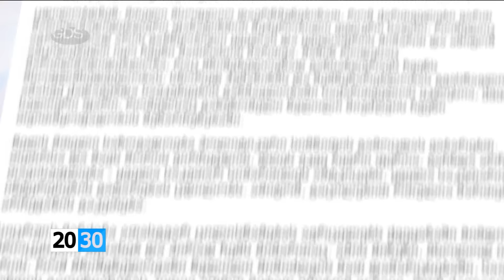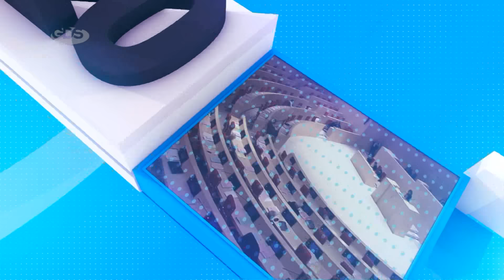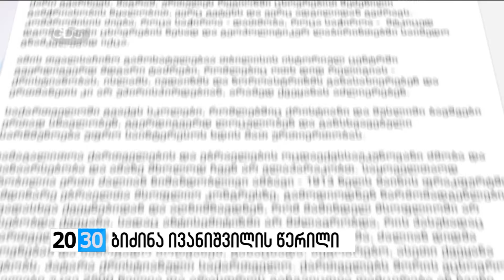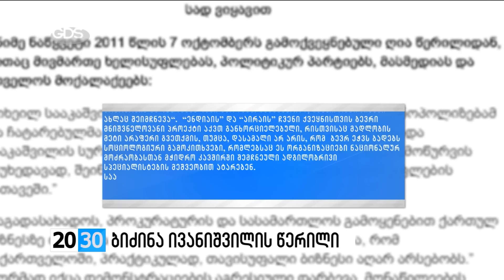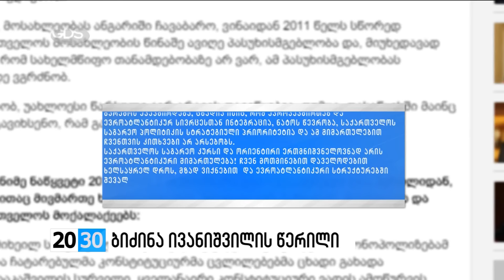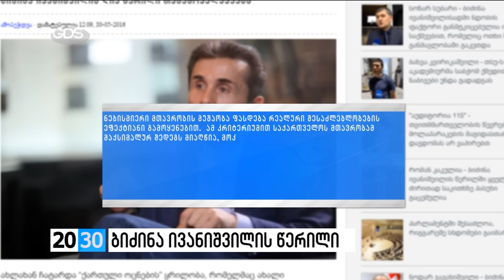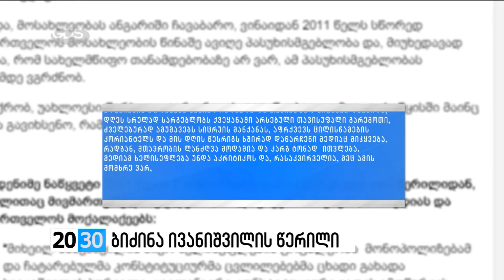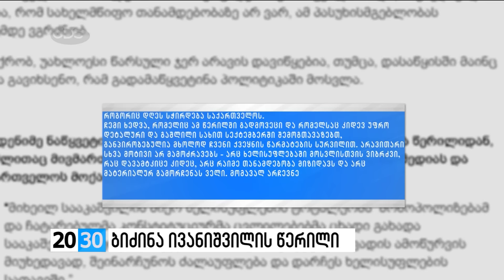პირველი ნაწილი /2030 (30.05.2016.)/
✔ბიძინა ივანიშვილის წერილი საზოგადოებას. წარსულის შეფასება, აწმყოს ანალიზი და მომავლის ხედვა. სად ვიყავით, სად ვართ, საით მივდივართ, როგორ სახელმწიფოს ვაშენებთ, ქვეყნის საგარეო კურსი და ორიენტირები, წარსულში დაბრუნების საფრთხე და მიზანი… ეს იმ საკითხების არასრული ჩამონათვალია, რასაც ყოფილი პრემიერი წერილში შეეხო. როგორ აფასებს  ბიძინა ივანიშვილი ქვეყანაში მიმდინარე მოვლენებს, რა ფორმით აპირებს პროცესებში ჩართვას და რა გზავნილები აქვს მას საზოგადოების მიმართ?! - დეტალებით - თამარ წიკლაური 2030-ში.

✔უშიშროების საბჭოს სხდომა და განხილული საკითხები - კონტიგენტის გაზრდა ცენტრალურ აფრიკაში, ოკუპირებული ტერიტორიების ე.წ გამყოფ ხაზთან შექმნილი ვითარება და მზადება ვარშავის სამიტისთვის. რა მოხსენება გააკეთეს საგარეო საქმეთა მინისტრმა და უსაფრთხოების სამსახურის ხელმძღვანელმა და რა დავალება მიეცათ მათ უშიშროების საბჭოსგან?! როგორ მიმდინარეობს ვარშავის სამიტისთვის მზადება და გაიზიარებს თუ არა პარლამენტი პრეზიდენტის რეკომენდაციას, ცენტრალურ აფრიკაში კონტიგენტის გაზრდასთან დაკავშირებით?! - ანა ბროლაძე გიამბობთ.

✔სტიქია ადიგენსა და გორში. სეტყვა, მოვარდნილი ღვარცოფი, დატბორილი სახლები, განადგურებული ვენახები და  ხეხილის ბაღები… რა ზარალი მიაყენა სტიქიამ რეგიონებს?! ჰქონდა თუ არა მოსახლეობას მეურნეობები დაზღვეული და რა გზით მოხდება მათთვის ზარალის ანაზღაურება?! სტიქიის შედეგები, დაზარალებული მოქალაქეებისა და ადგილობრივი ხელისუფლების შეფასებები - 2030-ში.